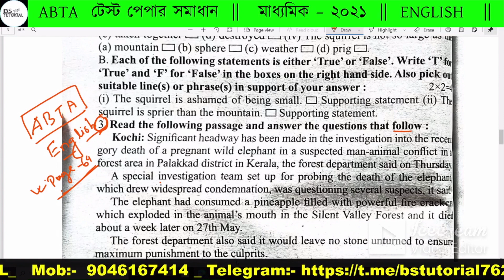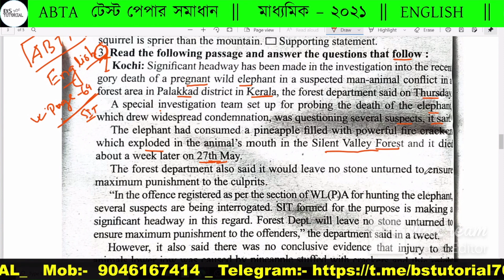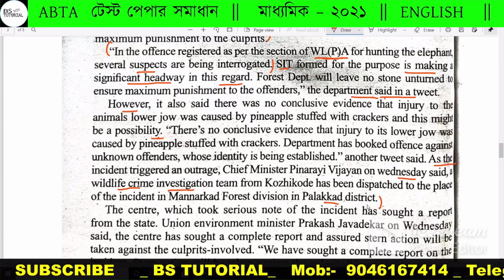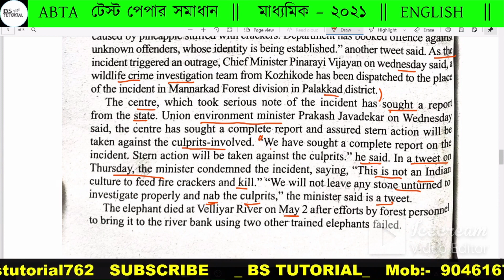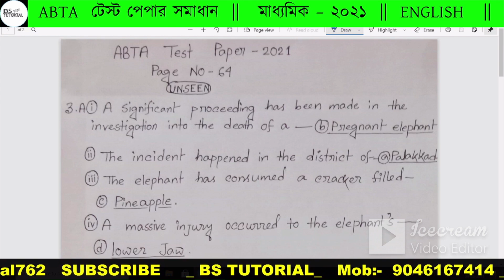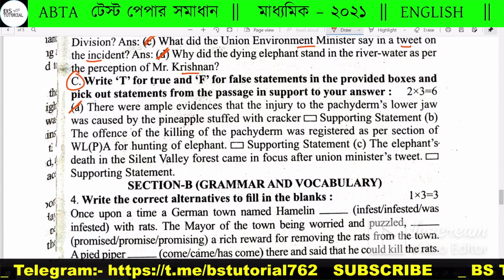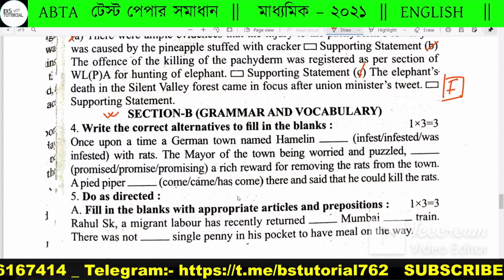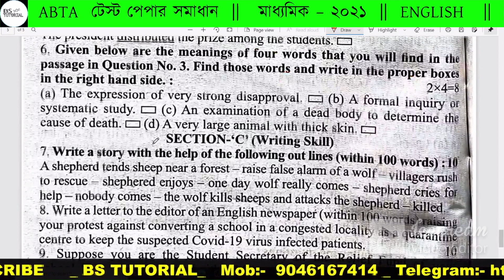ABTA Test Paper Solved | English | Madhyamik 2021 | Page- 64 | UNSEEN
In this video lesson we will discuss about the answer of Madhyamik2021

WhatsApp Group for Madhyamik Students.